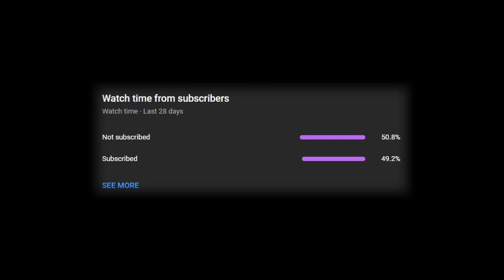Armed And Dangerous Montage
I edited this, it is good, I am happy. Also do not own the music or clips.